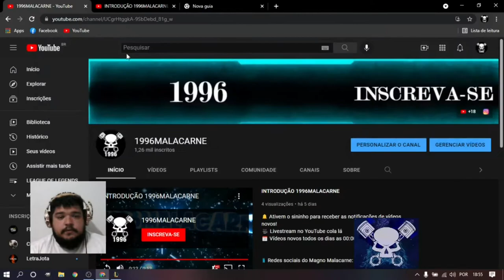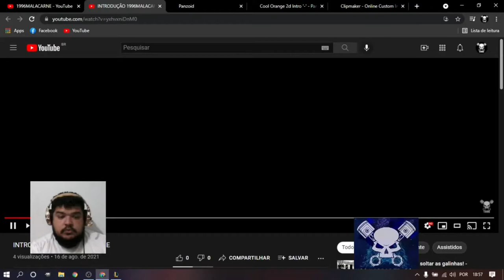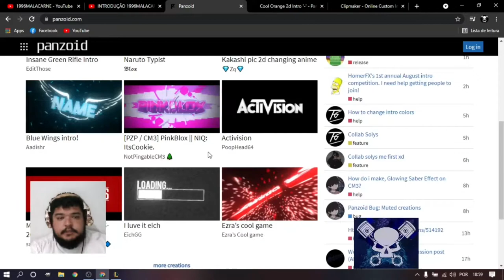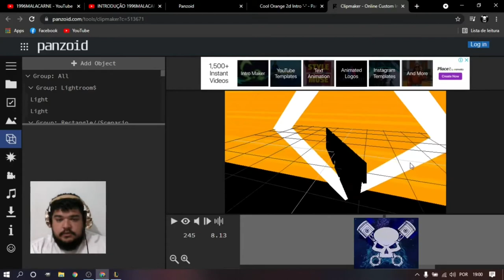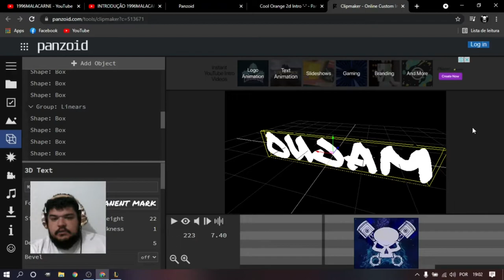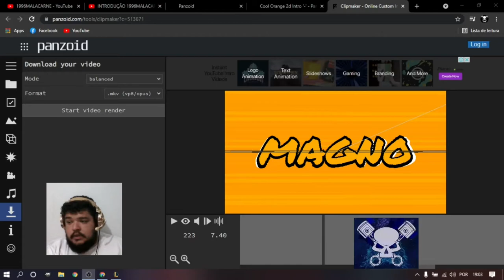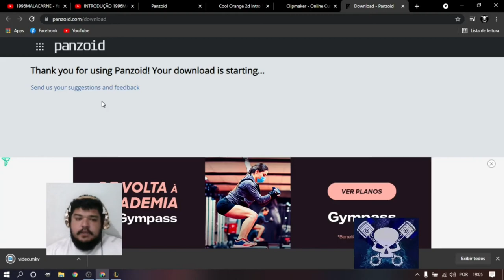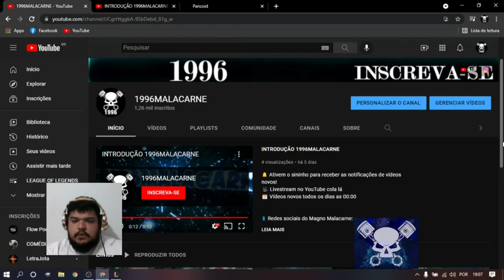COMO FAZER INTRO PARA O CANAL DO YOUTUBE COM O PANZOID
🎥 Livestream no YouTube cola lá
📆 Vídeos novos todos os dias as 00:00

🎬 Edição por Equipe Magno Malacarne

✅ Não deixe de se inscrever e clicar no "gostei", isso ajuda muito no meu crescimento! Obrigado a toda galera que está me acompanhando, deixe seu feedback! o pai é brabo 👍
Olá, eu sou o Magno Malacarne, criador desse canal de conteúdo diversos.